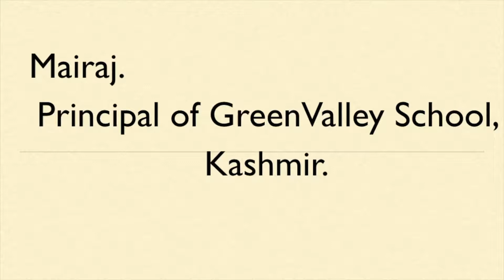How effective is Roy Andersen in teaching a class of students?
A previous professor English and a current principal of a school, gives testimony to the effectiveness of Roy Andersen's method of teaching.